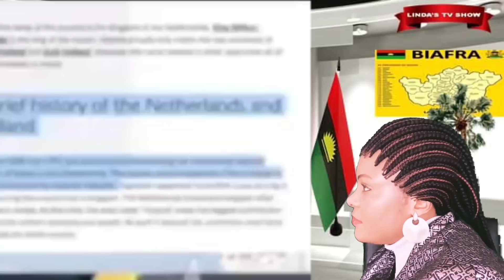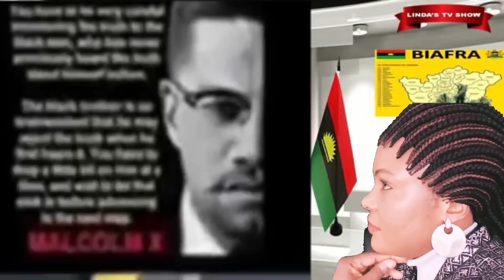BREAKING, E DON SET ASOROCK SET ÀBLÁZEL£ BY F£@RLESS BIAFRA MAN BUHARI ON THE RÛN AS W@R CH@SING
BREAKING, E DON SET ASOROCK SET ÁBLÁSÉ BY F£@RLESS BIAFRA MAN BUHARI ON THE RÛN AS W@R CH@S!NG HIM